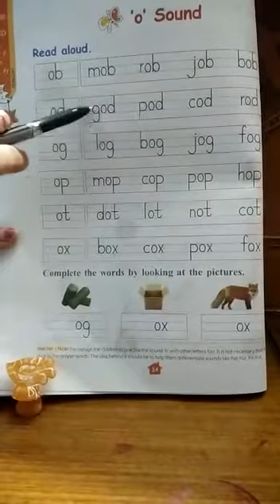‘ o ‘ sound letters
Smart Seniors